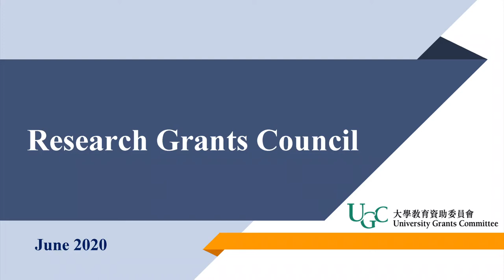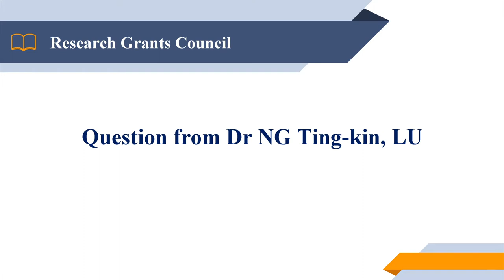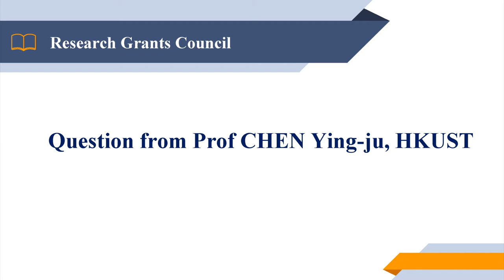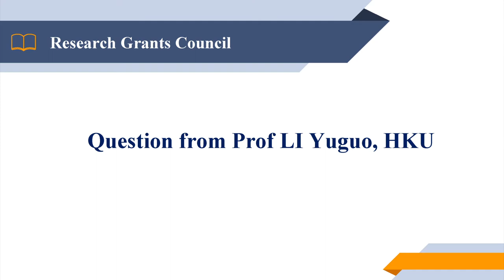Questions and Answers Session - Part I